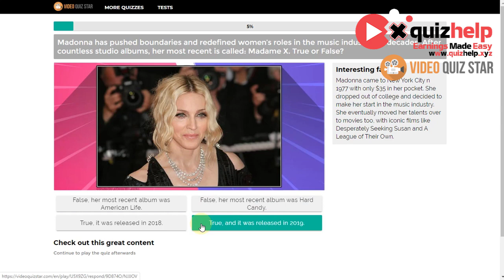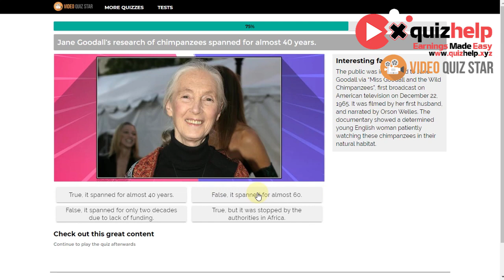True or False: Great Women Quiz Answers 100% | QuizHelp.Xyz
Women have been making a mark on history since the beginning of time. If you want to be inspired by these great women to make your own mark in the world, play this true and false quiz and show us how much you know about ...